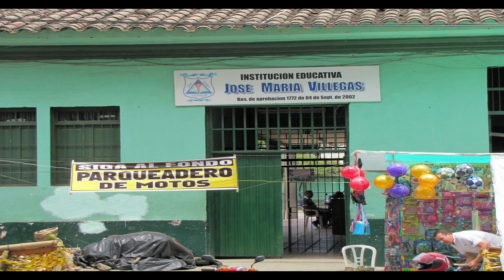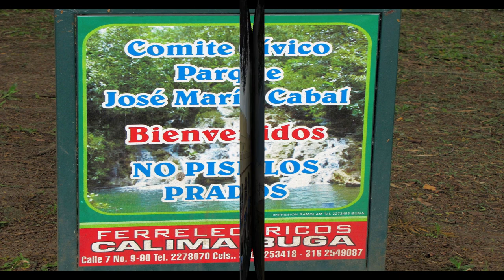Colombia - Buga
BUGA

Buga llamada oficialmente Guadalajara de Buga, es el centro de la comarca del Valle del Cauca. Se le considera la "Ciudad Señora", como también se la llama.
El corazón de Buga está en su centro histórico, donde se encuentran edificios de los siglos XVII y XVIII, así como la mayor atracción de la ciudad: la Basílica Menor Señor de los Milagros, la cuarta más antigua del país.
La basílica, que tardó 15 años en construirse y fue inaugurada en 1907, cuenta con un museo que se ha convertido en un verdadero centro de peregrinación, ya que refleja un profundo simbolismo que narra la búsqueda humana de sentido y el encuentro con la fe lleno de devoción.
La basílica es una joya arquitectónica en sí misma. Desde su terraza se pueden admirar los tejados de teja que mejor representan el estilo colonial del centro histórico de la ciudad.
Otro hito importante de Buga es la antigua estación de ferrocarril, que ha sido declarada bien cultural de la nación. Fue construido en estilo colonial e incluye una plaza exterior con una rosa de los vientos.
En la región circundante también se cría ganado, arroz, tabaco y caña de azúcar, por lo que la gastronomía del municipio ofrece manjares dulces como las delicias dulces y las conservas y jaleas de limón y naranja confitadas.
El área del municipio se compone de dos zonas, una zona baja a orillas del Río Cauca y una zona montañosa en la cordillera central de los Andes, y se encuentra entre 969 y 4210 metros. La central hidroeléctrica y el embalse de Calima están cerca.

BUGA

Buga, officially called Guadalajara de Buga, is the centre of the region of Valle del Cauca. The city is also called the "Lady City".
The heart of Buga is in its historic centre, where you can find buildings from the 17th and 18th centuries, as well as the city's main attraction: the Minor Basilica of the Lord of Miracles, the fourth oldest in the country.
The basilica, which took 15 years to build, and inaugurated in 1907, has a museum that has become a true pilgrimage centre, as it reflects a deep symbolism that narrates the human search for meaning and the devotion-filled encounter with faith.
The basilica is an architectural jewel, from its terrace you can admire the tile roofs that best represent the colonial style of the historic centre of the city.
Another important landmark of Buga is the old railway station, built in colonial style and includes an outdoor plaza with a wind rose is a national cultural property.
Cattle, rice, tobacco and sugar cane are also raised in the surrounding region, so the municipality's gastronomy offers sweet delicacies such as sweet delicacies and candied lemon and orange preserves and jellies.
The area of the municipality is composed of two zones, a low zone on the banks of the Cauca River and a mountainous zone in the central mountain range of the Andes and lies between 969 and 4210 meters. The hydroelectric power station and the Calima reservoir are nearby.